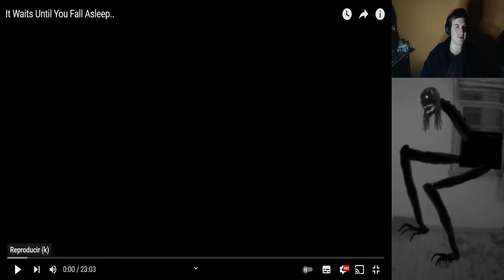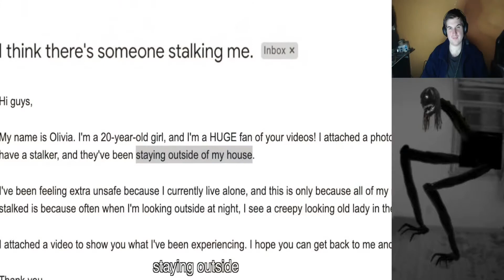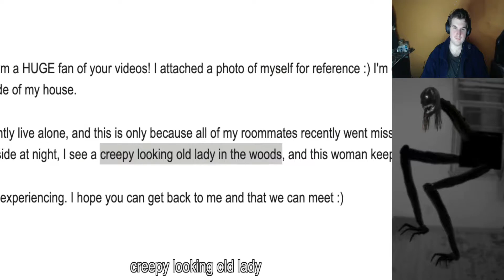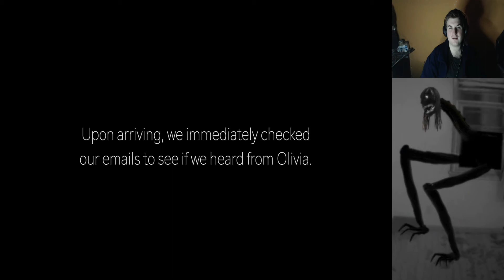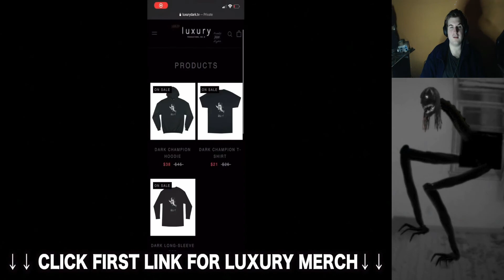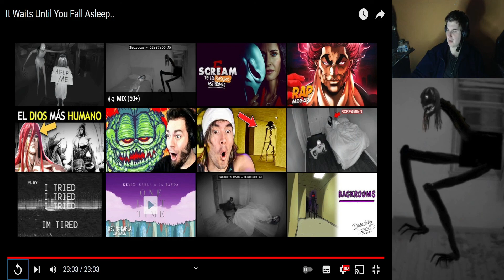ALGO SE ESCONDE ENTRE LOS ÁRBOLES Y ESPERA HASTA QUE TE QUEDES DORMIDO (SUB. ESPAÑOL)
Utilicen mi código de creador en la tienda de Epic y en Fortnite: MARTINKYUBI

Capítulos:
00:00 Intro y bienvenida
00:30 It Waits Until You Fall Asleep..
24:50 Despedida y outro